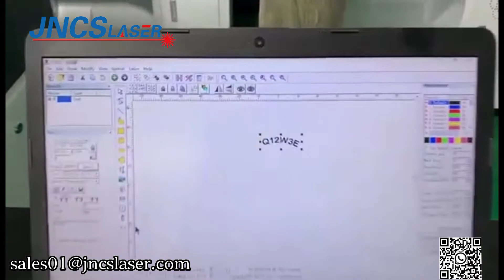30W 50W Enclosure Fiber laser marking machine for metal parts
Web Email:sales 01 @jncslaser.com WhatsApp/we chat :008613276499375

Main Feature:
1. The fiber laser generator is high integrated, has superior laser beam and uniform power density. Output laser power is stable. This design highly increase the machine’s anti-reflection ability with optical isolator, be able to mark on most high reflective materials such as aluminum, copper, gold and silver without the shadow and virtual open phenomenon.
2. Adopts advanced digital high speed scanning galvanometer, quick speed without deviation, small volume, good stability, and performance reached the international advanced level.
3. Modular design, separate laser generator and lifter, more flexible, can mark on bigger area and complicated surface. Air-cooled inside, small occupation, easy to install.
4.Adopt the embedded operating system, which the performance is leading domestic peers, good touch interface and powerful control system, can meet the demand of most industry application process in market.
5. High efficiency for photoelectric conversion, simple operation, Compact in structure, support harsh working environment, no consumables.